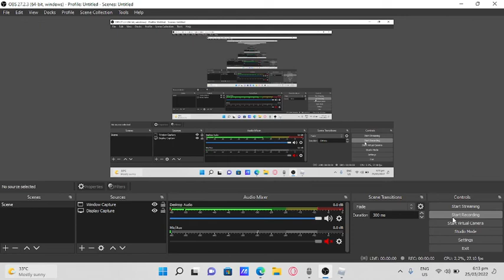Roblox Basketball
Today I played ROBLOX BASKETBALL  i grinded to 500k cash
If you made it this far you're now pog 👑👑👑👌👌